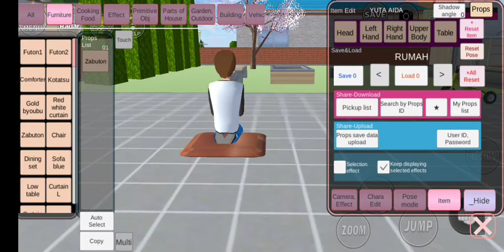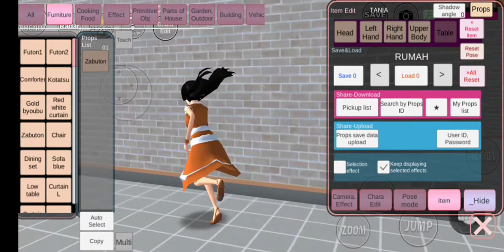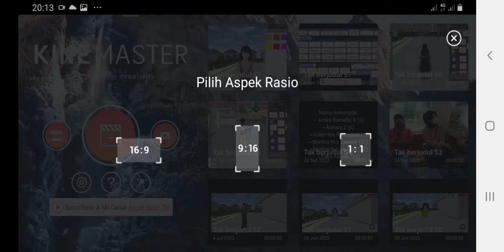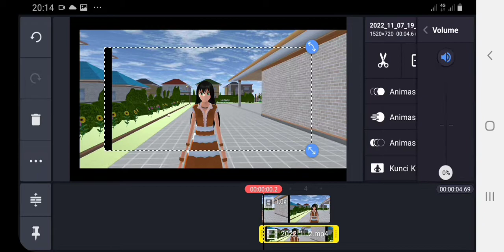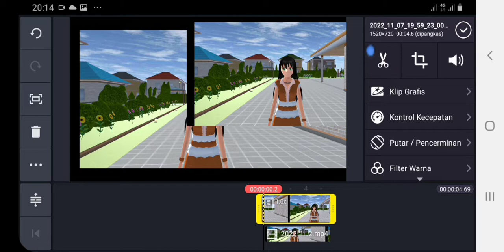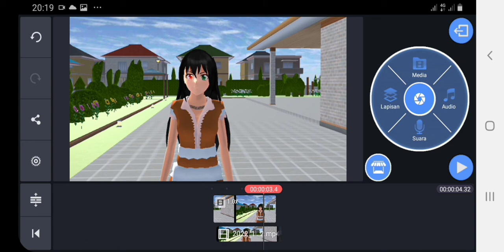TUTORIAL CARA MENGGANTI WARNA RAMBUT YUTA DAN MATA BEDA WARNA. SAKURA SCHOOL SIMULATOR.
Hai semuanya jadi divideo ini aku akan memberikan tutorial cara mengganti warna rambut Yuta dan cara mata beda warna.

Kayak gimana sih caranya?